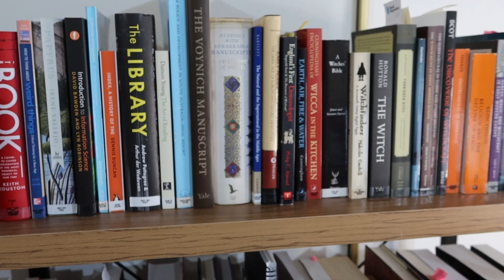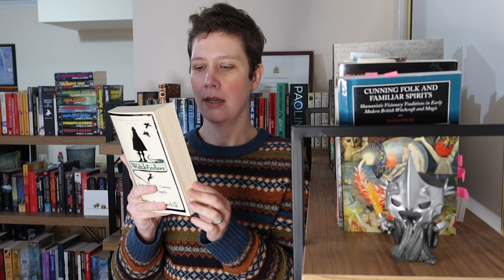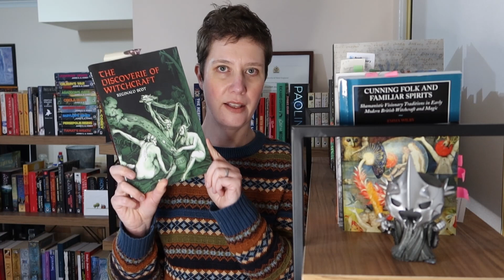DDC 100s: Philosophy and Psychology! - nonfiction shelf tour | elzbethmrgn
I'm Elizabeth, recording life & reading from a country Australian town.

00:00 - let's talk about books!
00:19 - mini shelf tour
01:04 - cat interlude
01:22 - the 100s
01:56 - Robert Bartlett: The Natural and the Supernatural in the Middle Ages (2008)
02:06 - Jane P. Davidson: Early Modern Supernatural: The Dark Side of European Culture, 1400–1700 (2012)
03:12 - Philip C. Almond: England’s First Demonologist: Reginald Scot and ‘The Discoverie of Witchcraft’ (2011)
03:39 - Scott Cunningham: Earth, Air, Fire & Water: More Techniques of Natural Magic (1991) and Wicca in the Kitchen: Magical Cooking for All Occasions (2003)
04:14 - Janet Farrar and Stewart Farrar: A Witches' Bible: The Complete Witches' Handbook (1984)
04:36 - Malcolm Gaskill: Witchfinders: A Seventeenth-Century English Tragedy (2005)
04:58 - Ronald Hutton: The Witch: A History of Fear, from Ancient Times to the Present (2017)
05:45 - Richard Kieckhefer: Forbidden Rites: A Necromancer's Manual of the Fifteenth Century (1997)
06:23 - Richard Kieckhefer: Magic in the Middle Ages (1989)
06:47 - Brian P. Levack: The Witch-Hunt in Early Modern Europe (2016)
07:15 - Darren Oldridge: The Supernatural in Tudor and Stuart England (2016)
08:01 - Reginald Scot: The Discoverie of Witchcraft (1584)
08:42 - James Sharpe: Instruments of Darkness: Witchcraft in Early Modern England (1996)
09:02 - Keith Thomas: Religion and the Decline of Magic (1971)
09:24 - Gary K. Waite: Heresy, Magic, and Witchcraft in Early Modern Europe (2003)
09:46 - Emma Wilby: Cunning Folk and Familiar Spirits: Shamanistic Visionary Traditions in Early Modern British Witchcraft and Magic (2005)
10:31 - A disclaimer about my self-help section
10:59 - James Clear: Atomic Habits (2018)
12:05 - Steven R. Covey: The 7 Habits of Highly Effective People (1989)
12:24 - Mark Manson: Everything is F*cked: A Book about Hope (2019) and The Subtle Art of Not Giving a F*ck (2016)
12:52 - Wintering: The Power of Rest and Retreat in Difficult Times (2020)
13:47 - Emily Nagoski and Amelia Nagoski: Burnout: The Secret to Unlocking the Stress Cycle (2019
14:47 - Nigel Warburton - A Little History of Philosophy (2011)
15:23 - slide into my DMs

StoryGraph (let's do a buddy read. seriously)
Amazon wishlist (choose which books I talk about!)